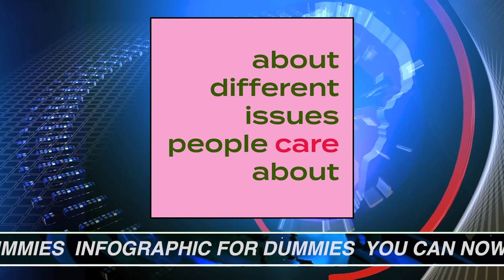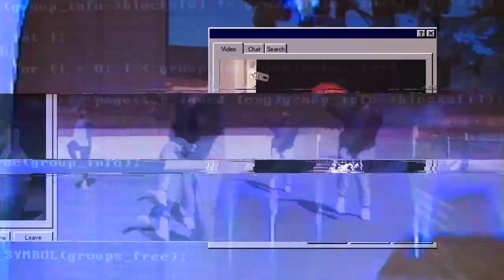Should We Cancel Instagram Activism? | Group Chat - AdolescentTV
Hello to the worldwide web!
If this year wasn’t crazy enough, the internet added more fuel to the fire. Our hosts talk about all things social media activism in the premiere episode of Group Chat.

Articles to Read:
‘Unpacking the Instagram infographic industrial complex’ by CIERRA BETTENS

Hosts:
Andrye (@Tallgirlwithjokes)
Caitie (@nakkoisaloser)
Eric (@ericjcheng)
Ki (@kickinitwithki_)

Producers:
Jalyn Eaton
Jeremiah Jones
Kevin Fernandez
Editor:
Sabrina Ashleigh Tan

Founded in 2013, we are a global Gen Z studio: with an advertising agency, production company, media division, digital platform, and original content focused on authentically reaching Genz with commercial and entertainment-driven content made by youth for youth